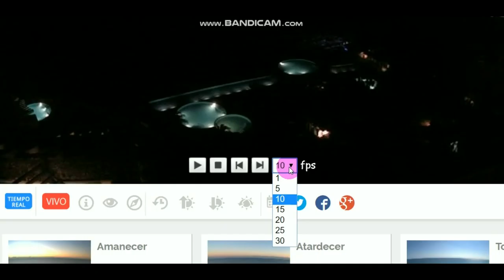bREAKING ~~ nEmESIs rISING IN PLAYA MEXICO!! WILD LOOKING SUNSETS